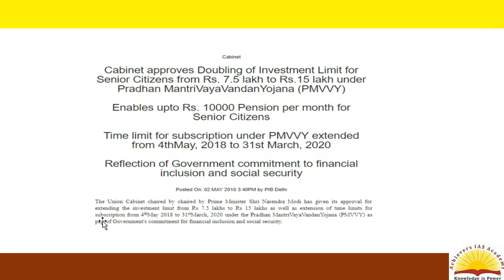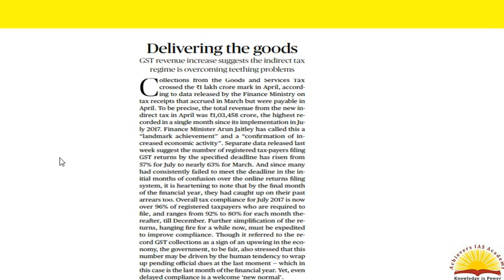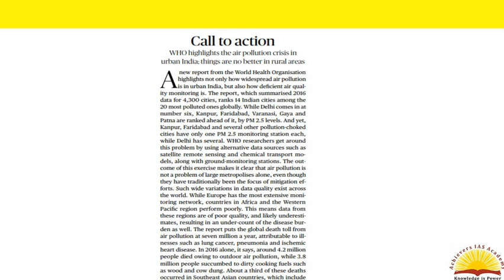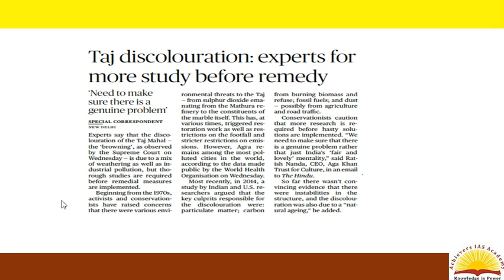FOR UPSC THE HINDU, PIB CURRENT AFFAIRS ANALYSIS 3 MAY 2018